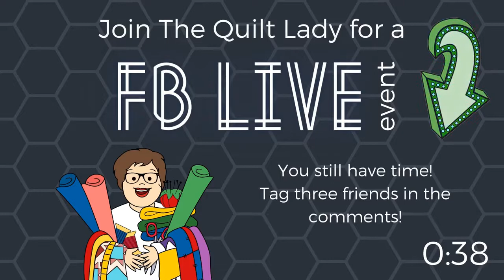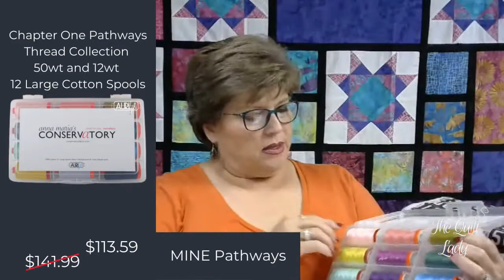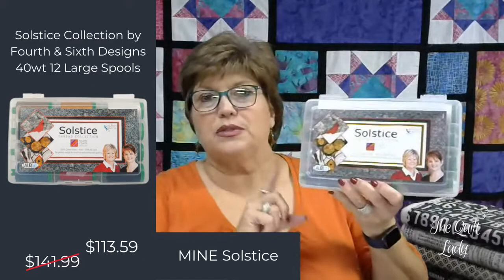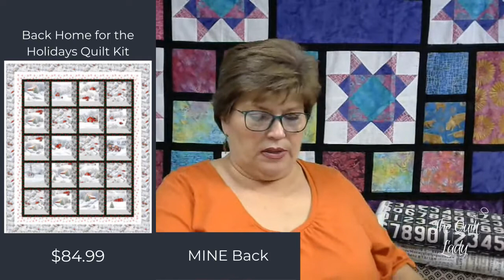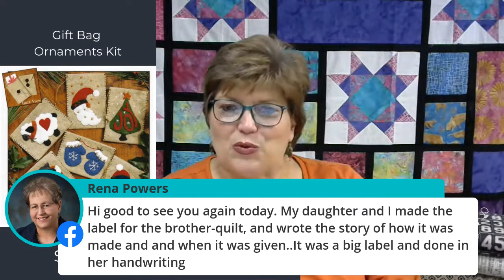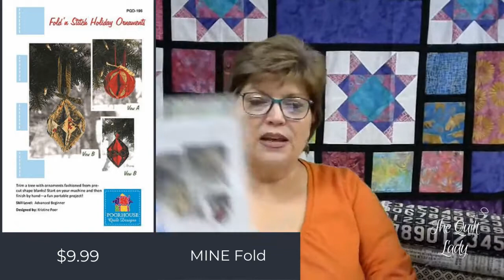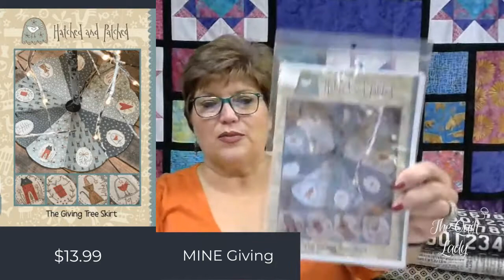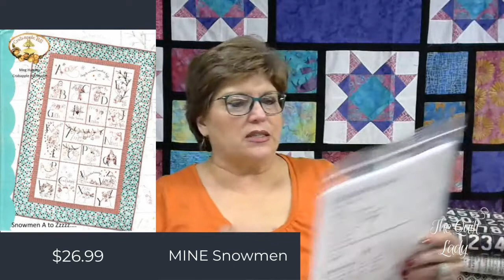The Quilt Lady LIVE 11 2 21